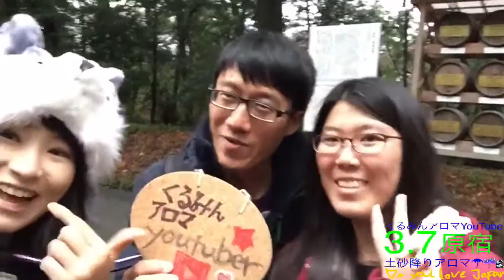3.7原宿😛土砂降りポーズ【HEAVEN SRATION YOUTUBER KURUMIN AROMA】